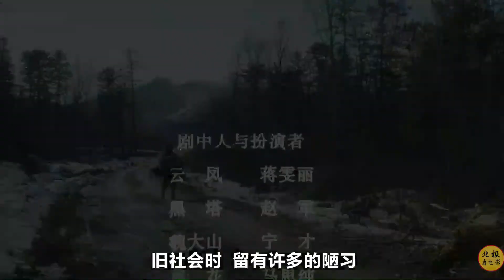一部毫不避諱的國產片，內容真實且殘酷，戳中舊社會女性的痛處《三個人的冬天》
三個人的冬天的劇情簡介 · · · · · ·
故事發生在20世紀四十年代的長白山林區。伐木工魏大山（寧才 飾）為救他人自己被樹砸成癱瘓，貪困的家境很快捉襟見肘，無奈的大山求助徒弟黑塔（趙軍 飾），想以當地“拉幫套”的風俗回報單身的黑塔，說白了就是讓妻子賠他睡覺以物相抵。善良的黑塔願幫師傅求醫討藥，卻不願做這種齷齪之事。黑塔的忠厚俠義感動了魏妻雲鳳（蔣雯麗 飾），她愛上了這個忠厚的男人。常年的臥床不起，使魏大山男人的自尊大受打擊，他的心理開始扭曲，不斷虐待雲鳳，有次被黑塔撞見，狠狠地教訓了他。這時雲鳳懷上了黑塔的孩子，不久生下女兒參花。一晃七年過去，七歲的參花（馬思純 飾）用爬犁拉著魏下山泡溫泉，這招竟讓癱瘓多年的大山重新站了起來，但他與雲鳳的情感已經枯竭了.